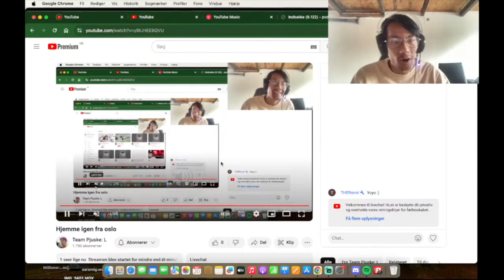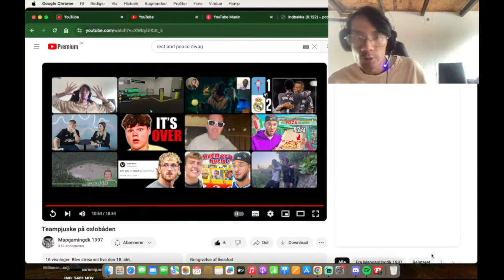REAGER TIL RUMVÆSEN STREAM PÅ OSLO BÅDEN